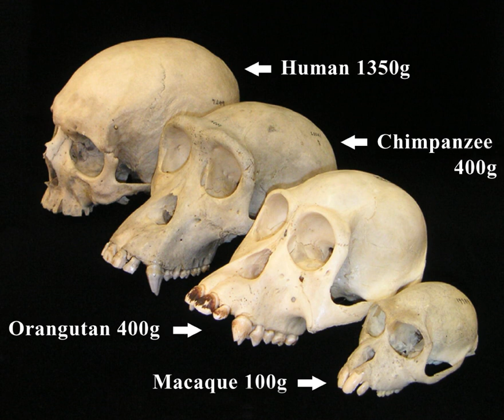Anthropobiology | Wikipedia audio article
00:00:25 1 Branches
00:03:14 2 History
00:03:23 2.1 Origins
00:06:57 2.2 "New Physical Anthropology"
00:07:54 3 Notable biological anthropologists
00:08:05 4 See also

- Socrates

SUMMARY
Biological anthropology, also known as physical anthropology, is a scientific discipline concerned with the biological and behavioral aspects of human beings, their extinct hominin ancestors, and related non-human primates, particularly from an evolutionary perspective. It is a subfield of anthropology that provides a biological perspective to the systematic study of human beings.